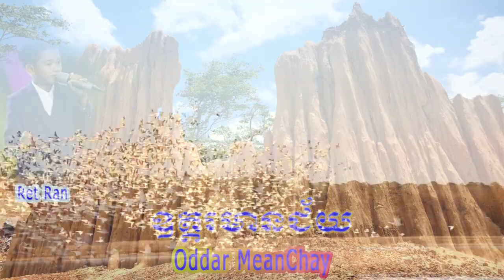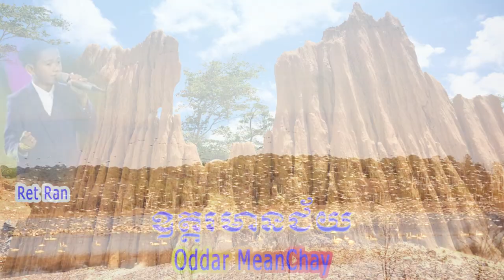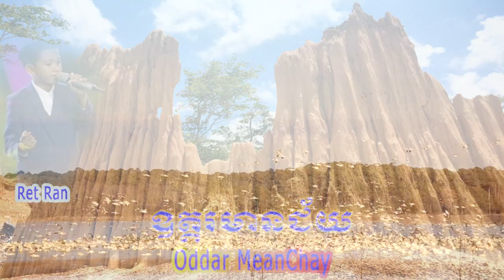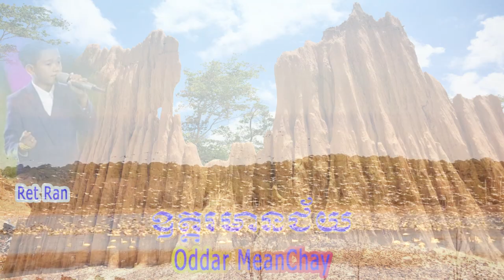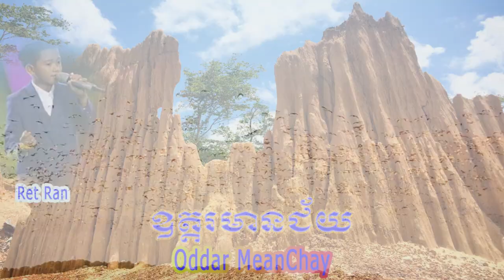ឧត្តរមានជ័យ ច្រៀងដោយ កុមារា រ៉េត រែន,The Boy sing the song of girl, Cambodian kids,